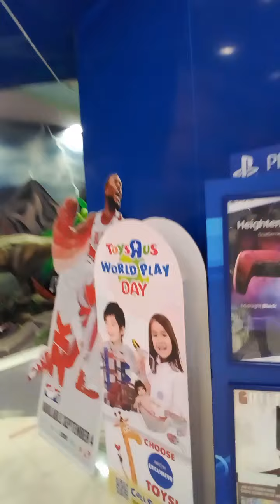my day01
vlog